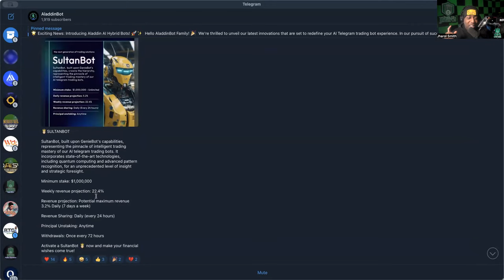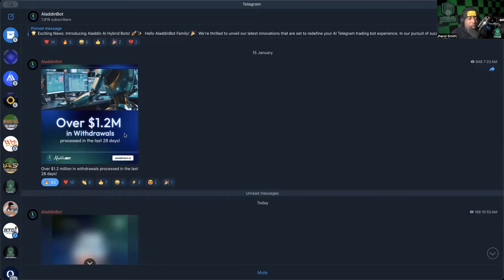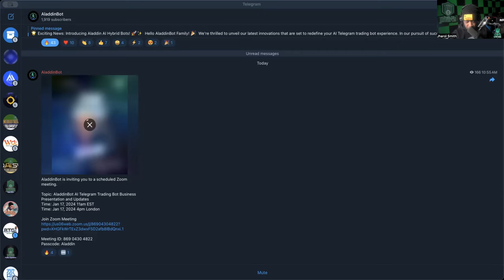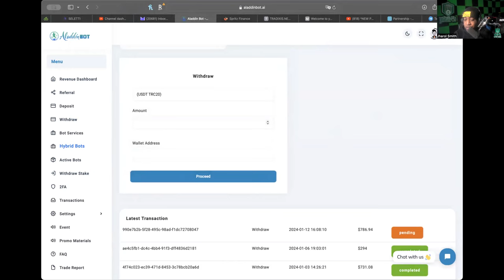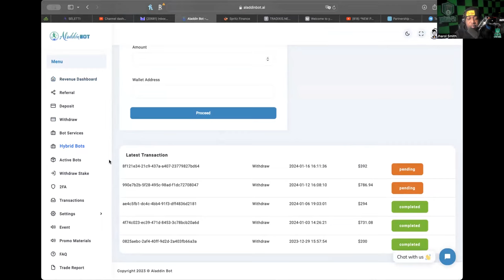ALADDIN BOT *UPDATE* (1/16/24) -- SLOW PAY RIGHT NOW! ITS ON WATCH!